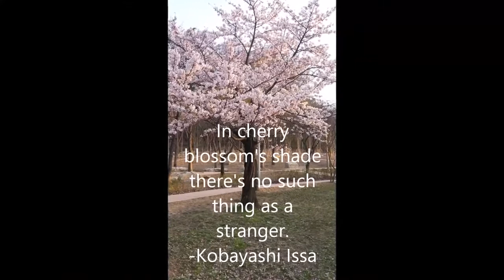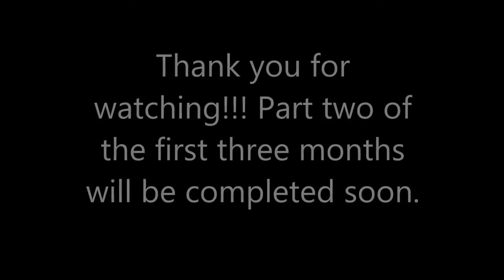[EPIK e-Press] Ep. 07 - My Korean EPIK Life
Interested in applying? and apply direct today!